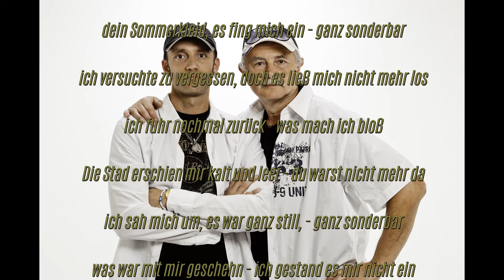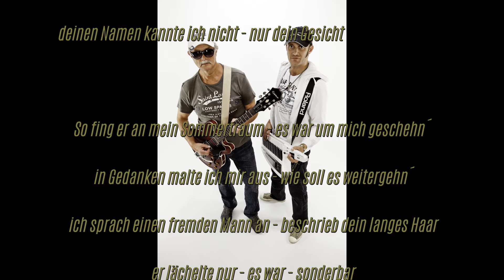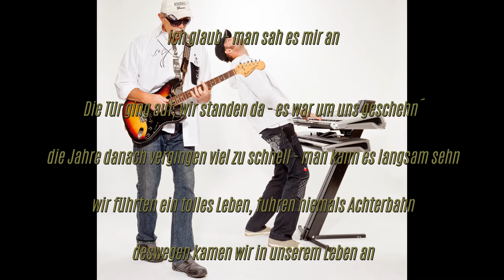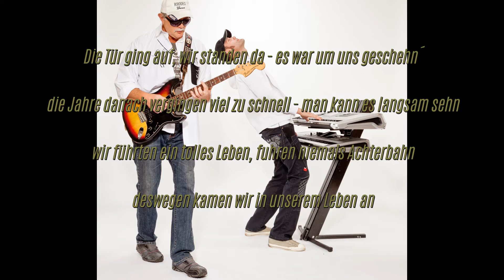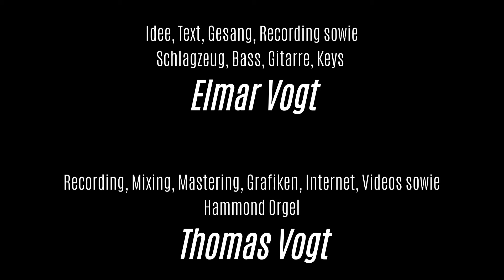SOMMERTRAUM - Elmar und Thomas Vogt (2 FACED)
SOMMERTRAUM
(Spiegelbild)

Songbedeutung:
Eine ganz persönliche Geschichte, wie Elmar seine überaus geliebte Frau vor unendlich langer Zeit kennen lernte, und wie Sie das Leben bis heute verbindet. (verband, RIP, 2016)

Songtext:
Ich fuhr vorbei, sah dich da stehn -  dein offenes Haar
dein Sommerkleid, es fing mich ein - ganz sonderbar
ich versuchte zu vergessen, doch es ließ mich nicht mehr los
ich fuhr nochmal zurück - was mach ich bloß

Die Stad erschien mir kalt und leer - du warst nicht mehr da
ich sah mich um, es war ganz still, - ganz sonderbar
was war mit mir geschehn - ich gestand es mir nicht ein
du hattest mich verzaubert,  doch ich war allein

So stand ich da - am Straßenrand
schaute mich nach dir um - suchte dich - vergebens
Was sollte ich tun - in dieser fremden Stadt
deinen Namen kannte ich nicht - nur dein Gesicht

So fing er an mein Sommertraum - es war um mich geschehn´
in Gedanken malte ich mir aus - wie soll es weitergehn´
ich sprach einen fremden Mann an - beschrieb dein langes Haar
er lächelte nur - es war - sonderbar

Dann sagte er - „mein lieber Freund“
und zeigte auf ein Haus - geh und frag nach ihr
und der Gedanke, dich nochmal zu sehn
zog mich in seinen Bann
ich glaub - man sah es mir an

Die Tür ging auf, wir standen da - es war um uns geschehn´
die Jahre danach vergingen viel zu schnell - man kann es langsam sehn
wir führten ein tolles Leben, fuhren niemals Achterbahn
deswegen kamen wir in unserem Leben an

Und dieser Sommertraum hält ein Leben lang
eilt an mir vorbei  - auf dem Weg zu dir
Wir gehen mit ihm mit, ein Leben lang
immer noch zu zweit - haben nichts bereut

eilt an dir vorbei
auf dem Weg zu mir
immer noch zu zweit
haben nichts bereut.

Musik (Keys/Synth/Orgel/Klavier), Recording / Mixing: Thomas Vogt